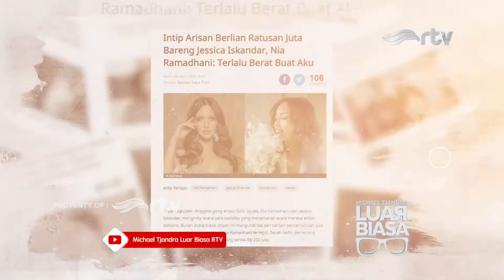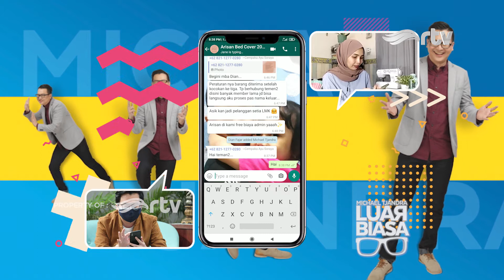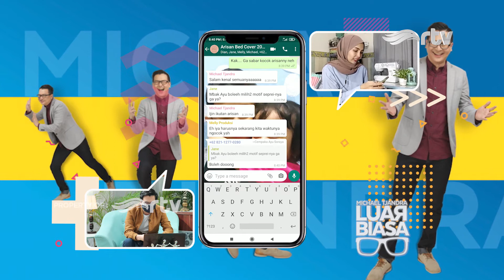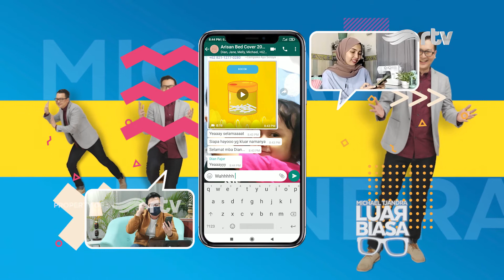Cempaka Ayu, Ajak Konsumen Belanja Lewat Arisan Online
Penjualan bed cover yang sepi sempat membuat Cempaka Ayu kebingungan. Tapi dirinya nggak mau menerima kenyataan begitu saja. Ia mengajak para konsumen untuk membeli produknya melalui sistem arisan online. Dengan syarat yang mudah dan tanpa biaya admin, arisan online ini diminati pembeli. Omset penjualan pun jadi meningkat pesat.